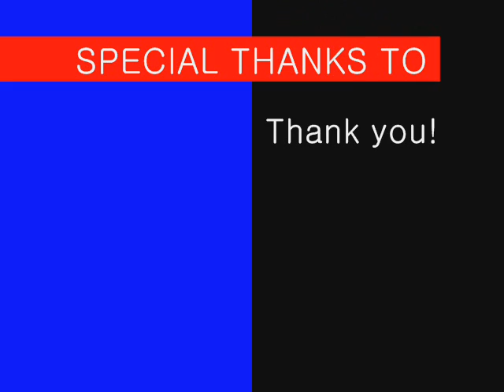soooo cute!!!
Our Nikki whelped 2 girls
and 3 boys with very healthy and pretty ones. I made some video for them and they look soooo cute!